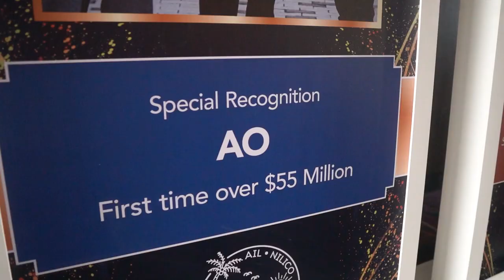2021 Cancún AIL Convention Highlight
A full week in Cancun!!

Are you stuck in your career? AO can provide personal growth, financial freedom and a way to turn your life around for good with a managerial position which you can do from home. Make money online fast without any prior experience in sales required! For more information on how you can level up your career, please visit the link above.